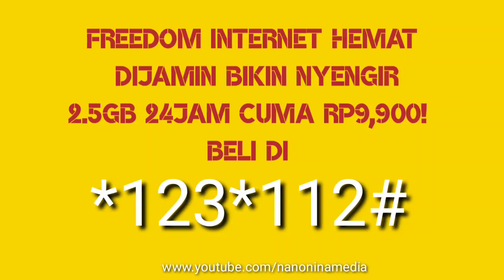Kode Promo Internet Hemat Indosat 2,5 GB 24 Jam Cuma Rp. 9900!